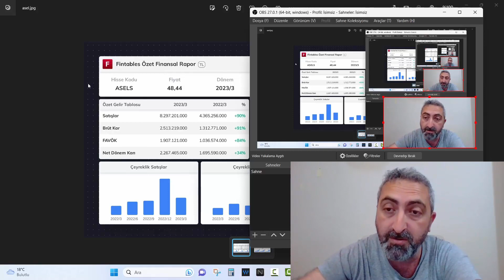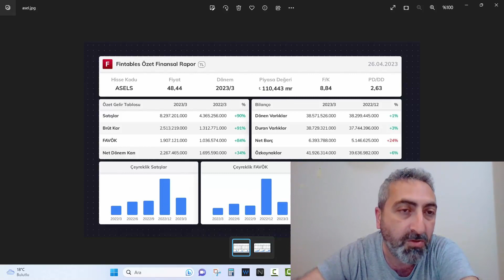Aselsan Çeyreklik Bilanço Açıklandı aselsan Uzun Vade Hisse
Aselsan çeyreklik bilançolar açıklandı. Özet tablosu ve yorumumuz videomuzda.